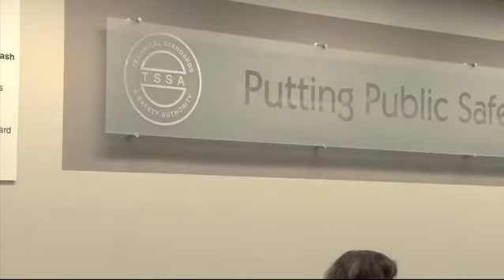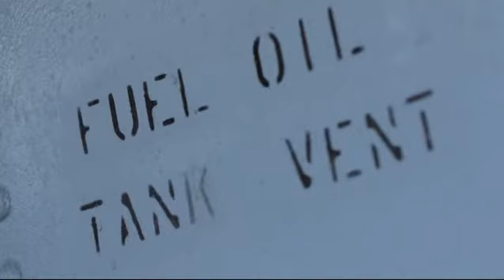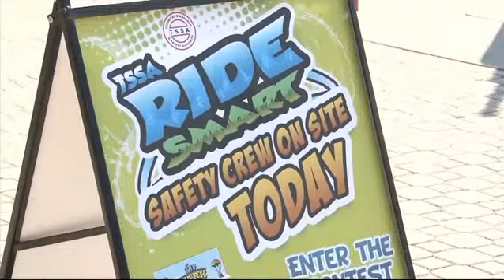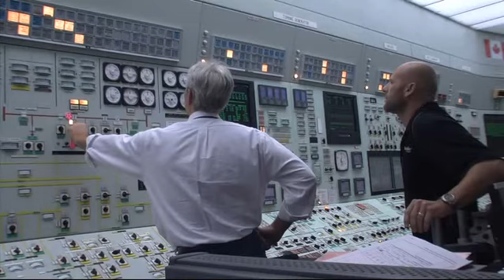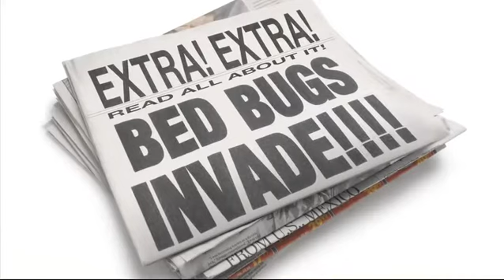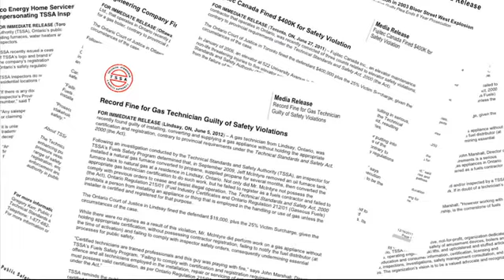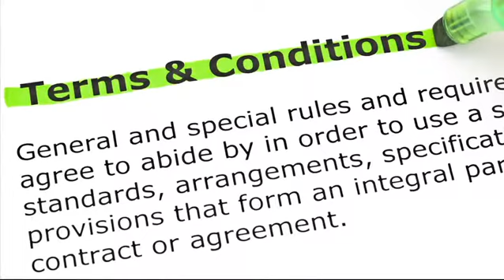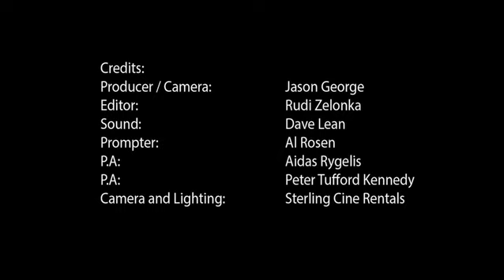TSSA 2013 Safety Service and Performance Video